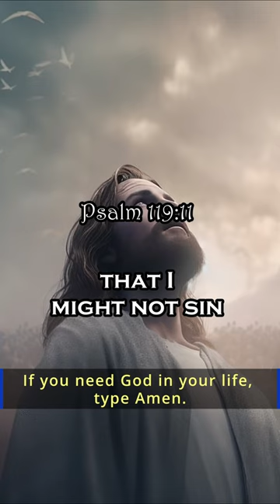God’s Message │ Treasure His Word Within Us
As we commit Scripture to memory and meditate on its truths, we equip ourselves with spiritual armor against temptation and sin.

Psalm 119:11 (NIV): "I have hidden your word in my heart that I might not sin against you

It can be challenging for many individuals to read their Bibles every day. It appears to be a huge task. By providing you with videos of God's daily scriptures, Life With A Purpose Channel has attempted to make that task a little bit simpler.

Life With A Purpose Channel aims to share and gain knowledge, study, understand and glorify God, increase our faith, discover the truths of God, realize our need for Him, ask for forgiveness, guard against false teaching, receive life-coaching, learn what is true, be filled with hope and be given the means to live for God